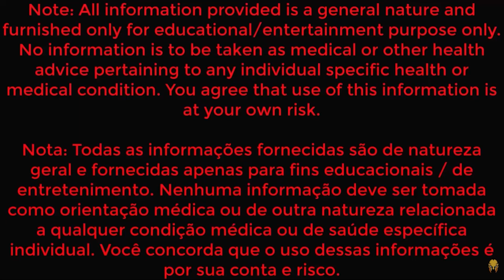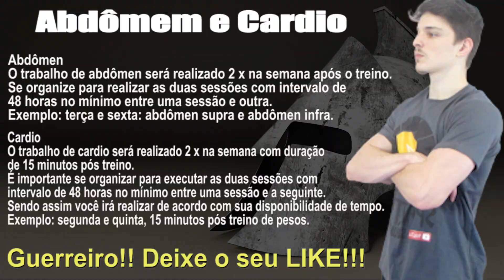🎧 Hip Hop workout music mix 2021 + 💪 Exercícios para fortalecimento de glúteos e pernas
Salve Spartanos, mais um vídeo para você treinar em sua casa ou na academia.

💥NOTA: TODAS INFORMAÇÕES FORNECIDAS SÃO DE NATUREZA GERAL E FORNECIDAS APENAS PARA FINS EDUCACIONAIS / DE ENTRETENIMENTO. NENHUMA INFORMAÇÃO DEVE SER TOMADA COMO ORIENTAÇÃO MÉDICA OU DE OUTRA NATUREZA RELACIONADA A QUALQUER  CONDIÇÃO MÉDICA OU DE SAÚDE ESPECIFICA INDIVIDUAL. VOCÊ CONCORDA QUE O USO DESSAS INFORMAÇÕES E POR SUA CONTA E RISCO. PROCURE SEMPRE ORIENTAÇÃO DE UM PROFISSIONAL PARA EXECUTAR OS EXERCÍCIOS EM SEUS TREINOS.